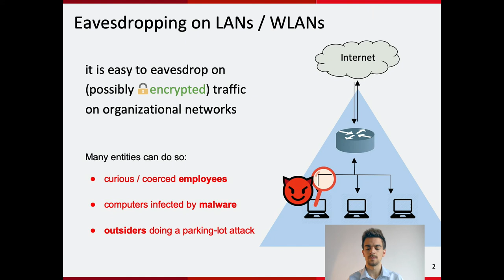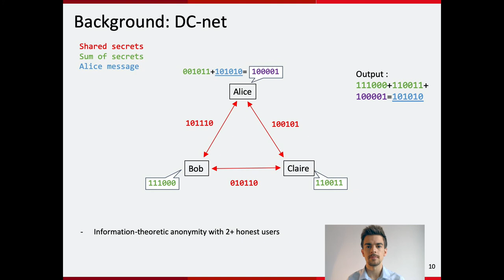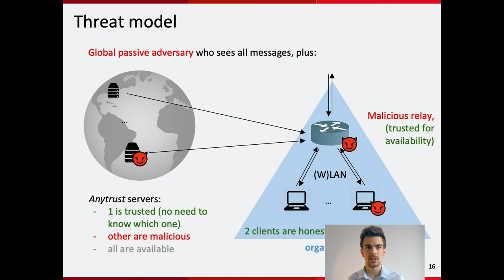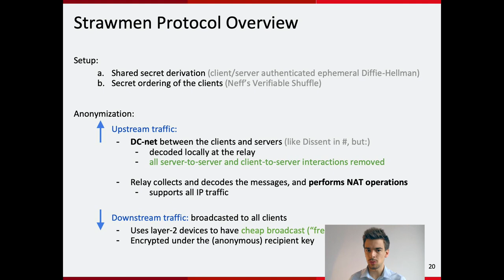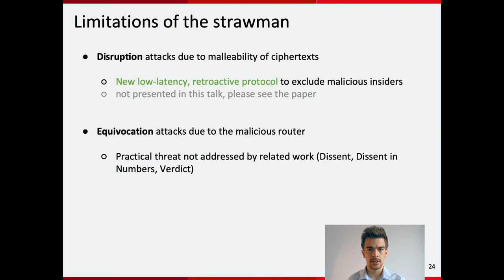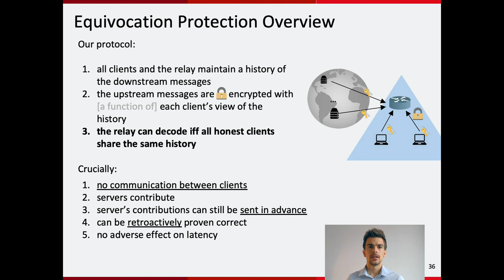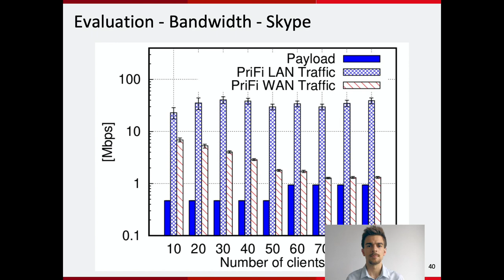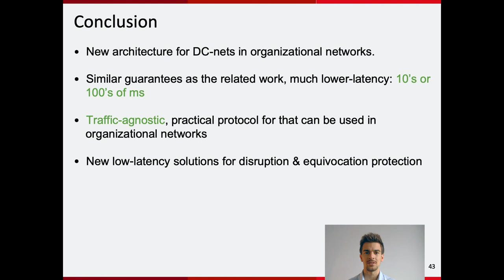PriFi: Low-Latency Anonymity for Organizational Networks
Ludovic Barman (EPFL),
Italo Dacosta (UBS),
Mahdi Zamani (Visa Research),
Ennan Zhai (Alibaba Group),
Apostolos Pyrgelis (EPFL),
Bryan Ford (EPFL),
Jean-Pierre Hubaux (EPFL),
Joan Feigenbaum (Yale University)